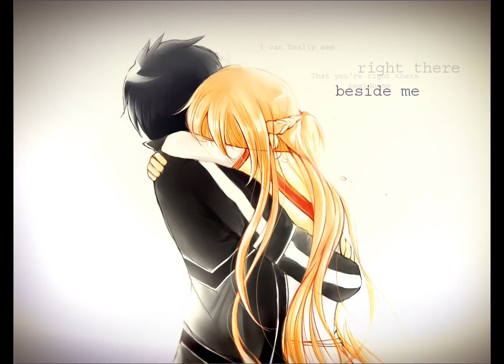love you for a thousand years